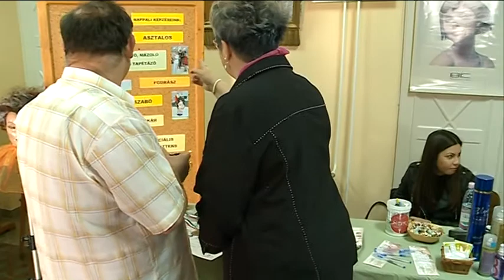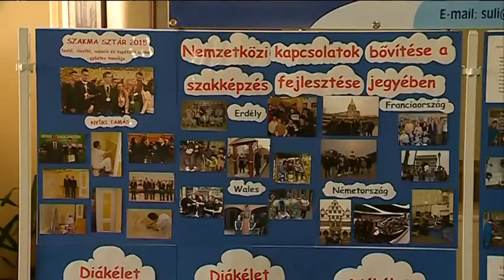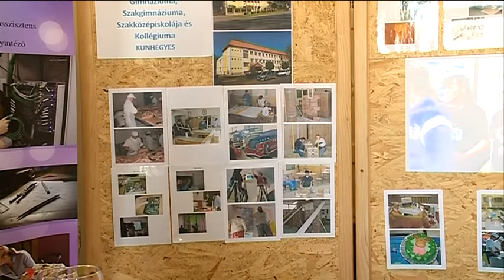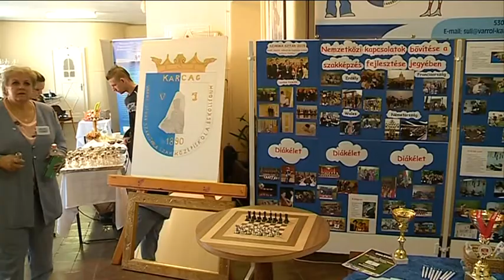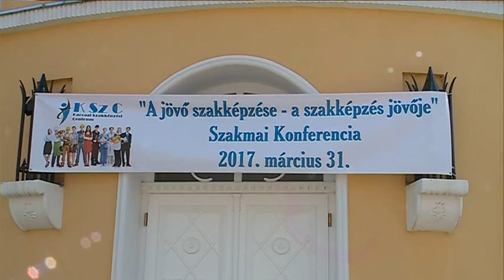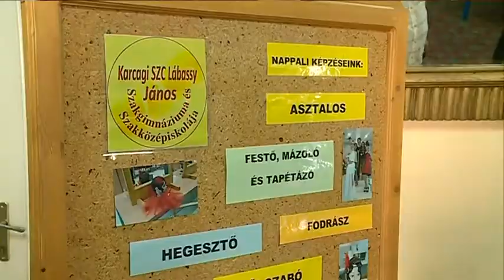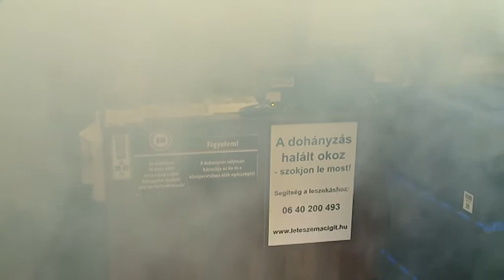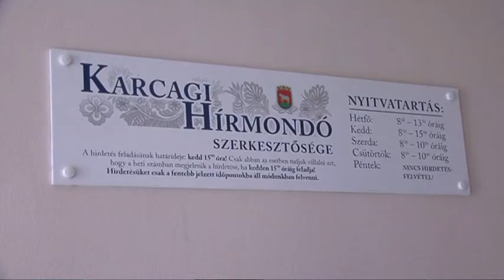Nagykunsági Krónika 20170420